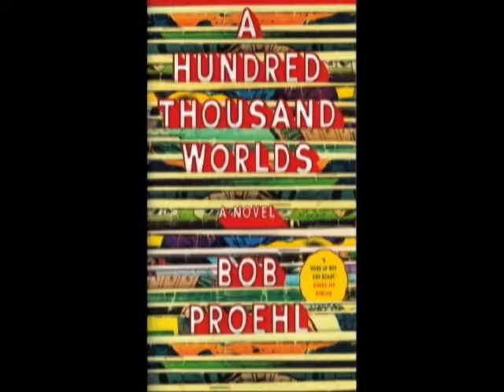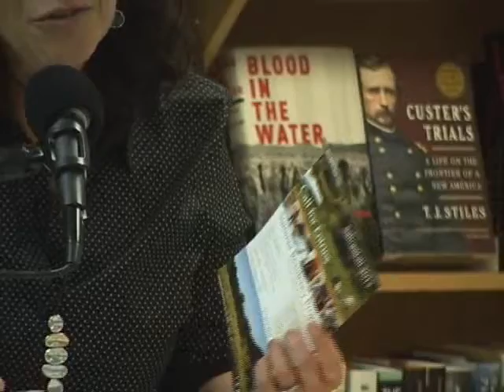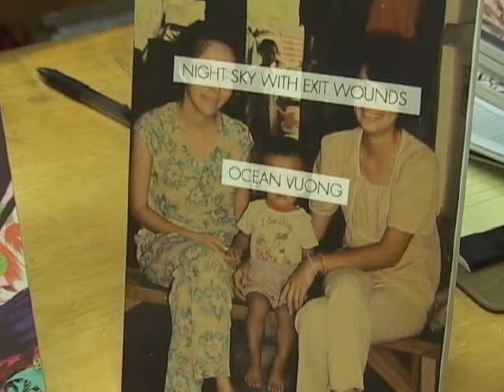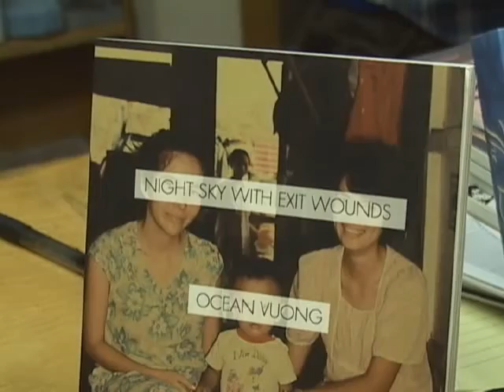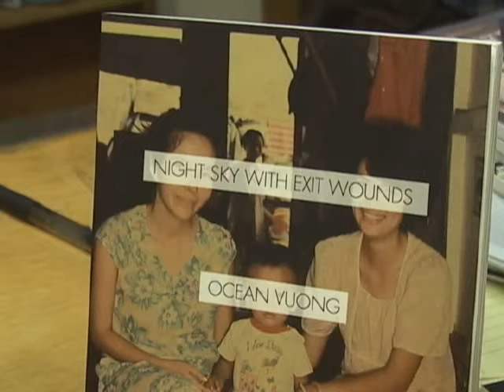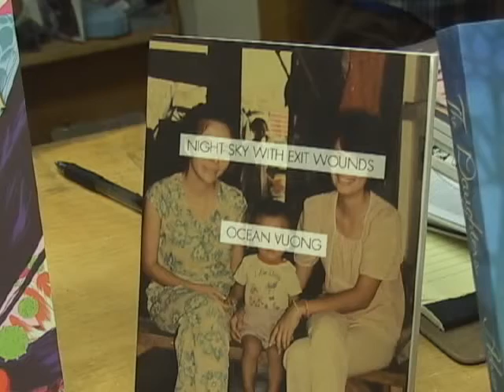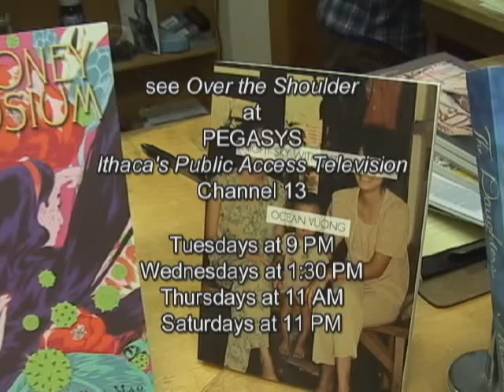A Reading by Ocean Vuong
Poet Ocean Vuong reads from his work (scroll to 5:22 to skip the introductions) at Buffalo Street Books, Ithaca, NY on November 5, 2016.  Introduction by Lesley Williamson, Executive Director, Saltonstall Foundation for the Arts.  This program premiered on Community Access Television at the PEGASYS Television Center in Ithaca NY as part of the series Over the Shoulder.